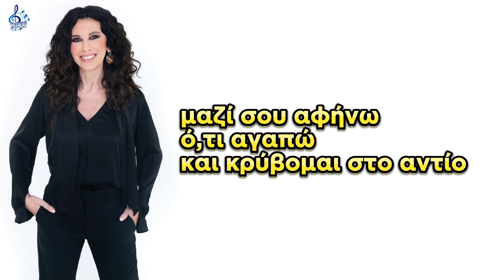Ελευθερία Αρβανιτάκη - Και κρύβομαι στο αντίο (στίχοι)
Άλμπουμ: Δρόμοι παράλληλοι